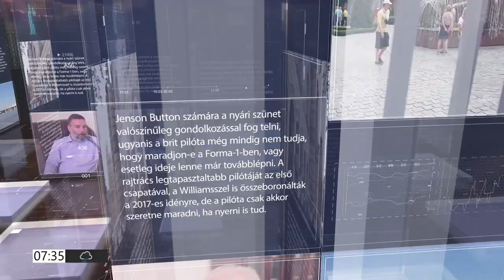Hollik István a HETI TV-ben - 2024.05.17.